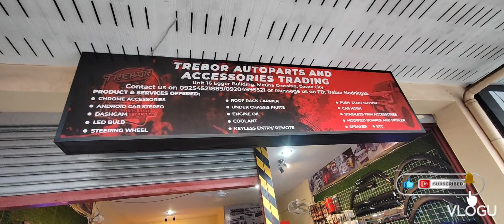New replaced wiper banana type